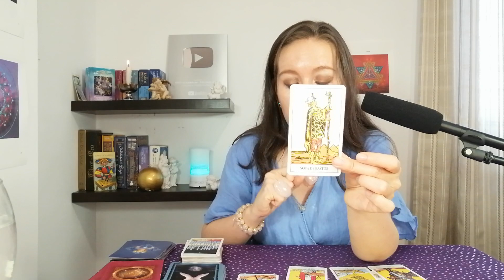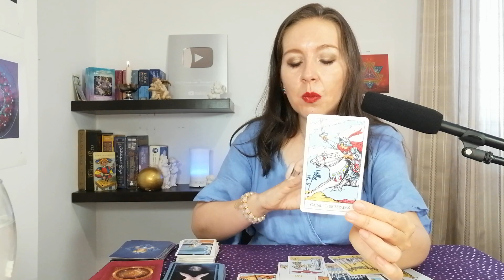❤️TAURO ALGUIEN ESTA A PUNTO DE EXPLOTAR ⚡⚡⚡MIR 😎POR QUE ESTA❤️ CONVERSACION PENDIENTE🔥🔥🔥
AURO ALGUIEN ESTA A PUNTO DE EXPLOTAR ⚡⚡⚡MIR 😎POR QUE ESTA❤️ CONVERSACION PENDIENTE

+TAURO TAROT
 *TAURO HOROSCOPO
*TAURO HOROSCOPO  SEMANAL

00:00 TAURO TAROT